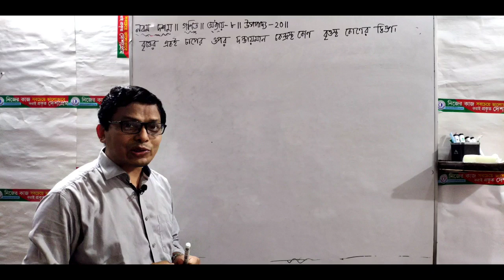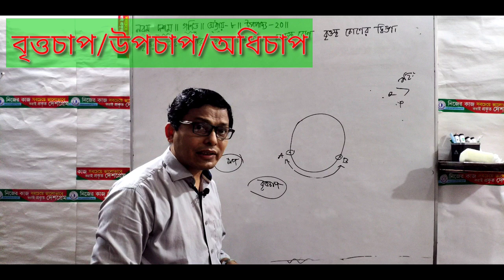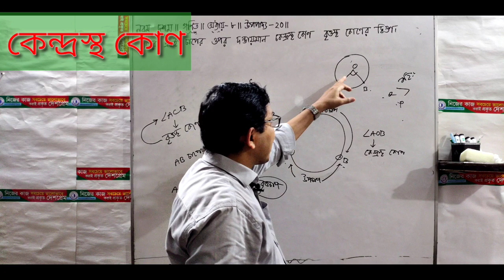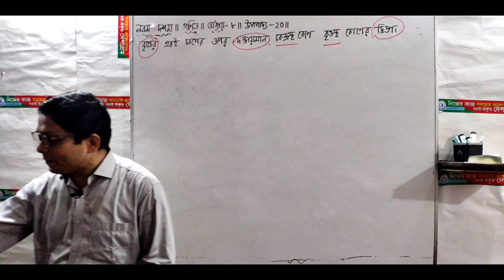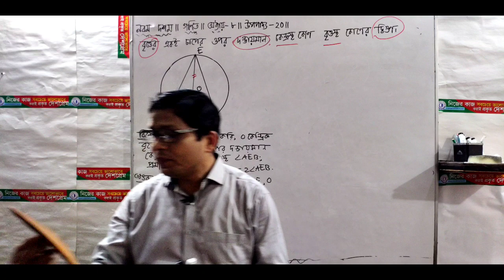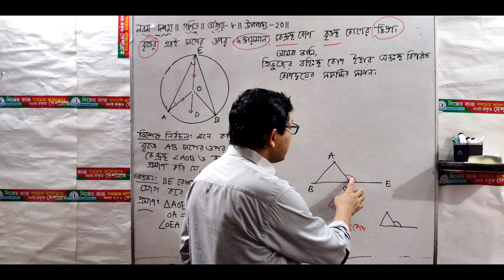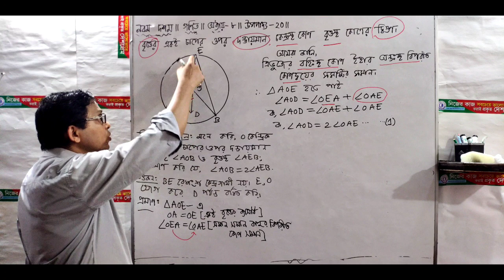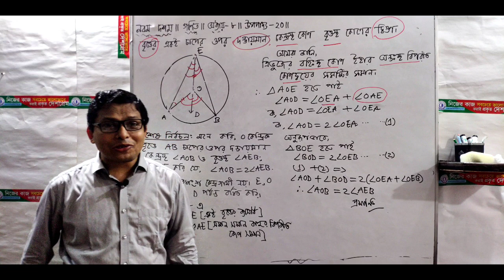Nine Ten ||| SSC ||| Math ||Chapter-8|| Part-3 || জ্যামিতি।।। উপপাদ্য-২০।। | Sawkat Akbar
# পর্ব-৩
আলোাচনার বিষয়ঃ
 # বৃত্ত  সম্পর্কিত উপপাদ্য।
উপপাদ্য-২০

আলোচনা উপস্থাপনায়=
 শওকত আকবর